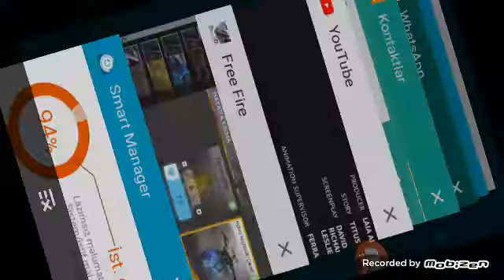Surxayla free fire oynadiq(36 deq)